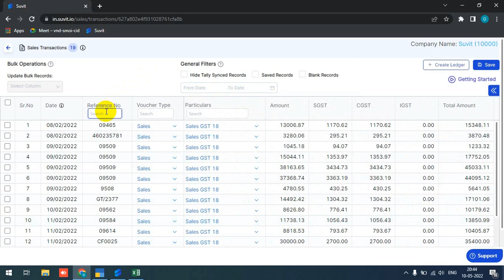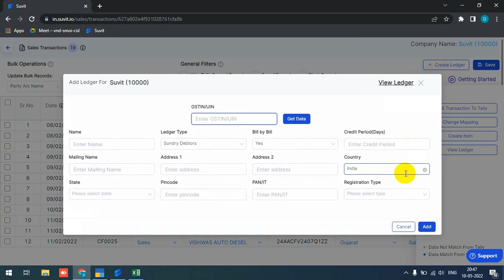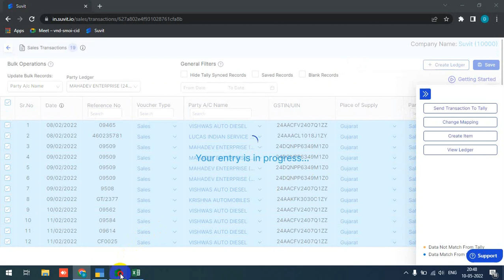How to upload sales/purchase data from Suvit to Tally?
After processing the sales/purchase entries, learn how to push them into Tally. Watch various customization and filter options to create a preferred final sheet.

Learn;
         - How to modify data and add ledgers to the existing sheet.
         - How to get a particular range of data according to your needs.
         - How to edit field mapping.